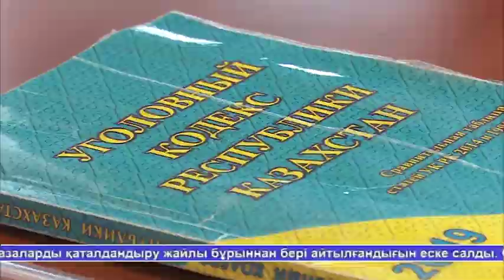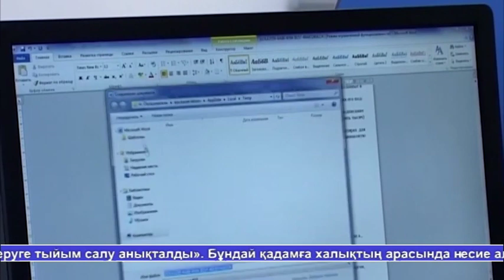Жаналыктар 04.09.19 1 часть